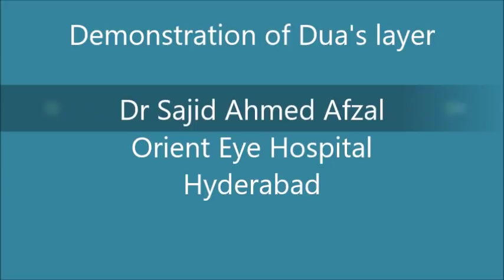Demonstration of Dua's layer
Latest addition of extra layer of cornea to already existing 5 corneal layers ie Dua 's layer (predescemets layer)